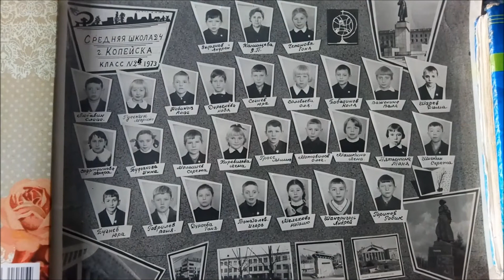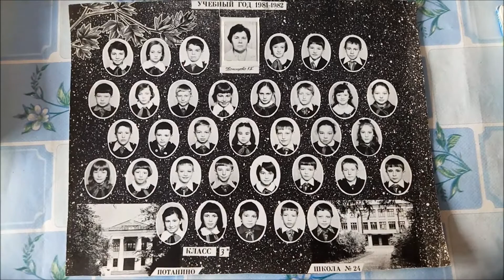г. Копейск, Школа №24 , 70 -е и 80- е годы ХХ века.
Ролик на основе съемки фотографий.